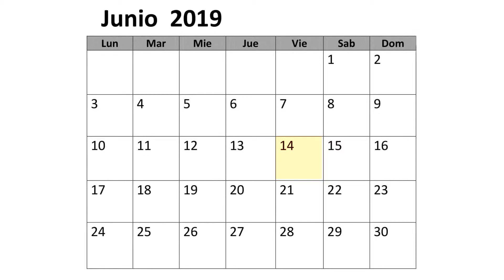Alcazaba Rock-Pop Junio 2019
Ciclo 'Alcabaza Rock-Pop' Junio 2019 en Jerez